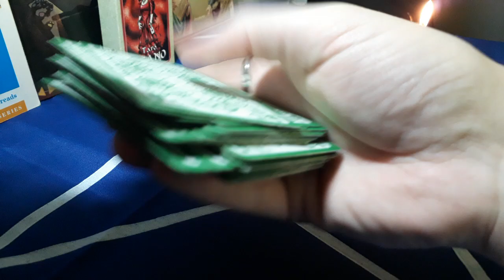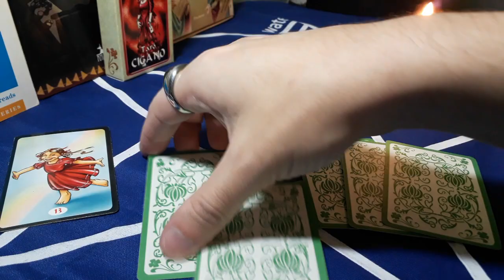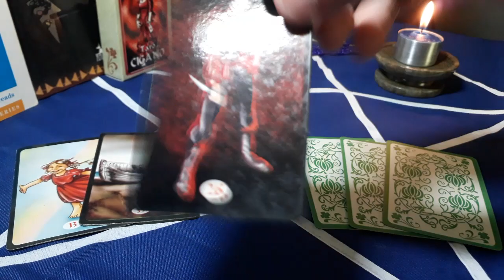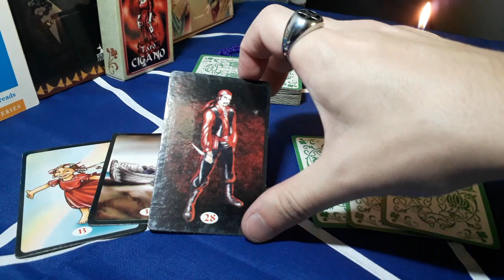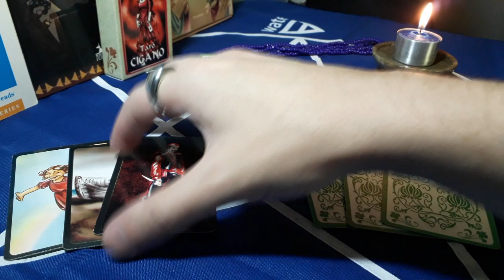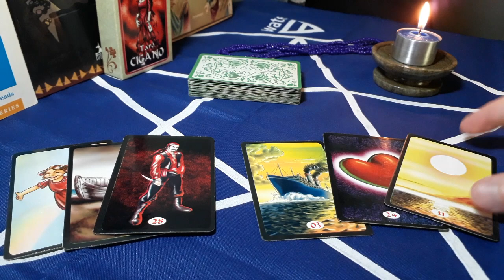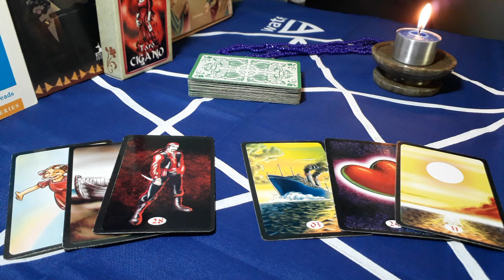Ele(a) vai me dar uma chance? | Baralho Cigano